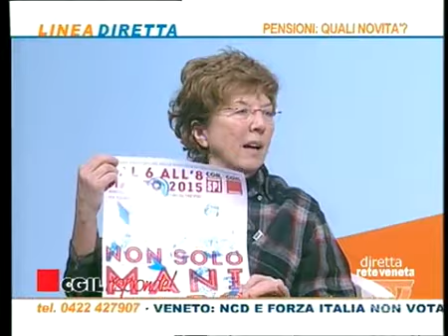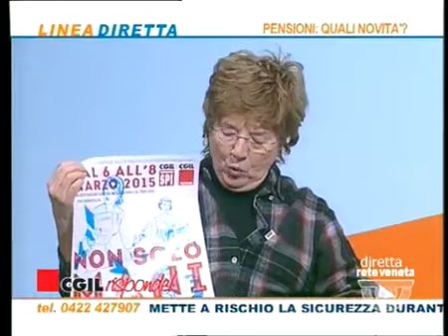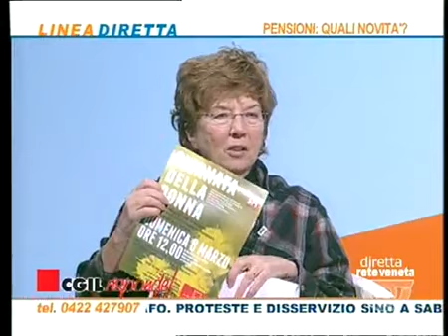LINEA DIRETTA - 05/02/2015 13.15.20